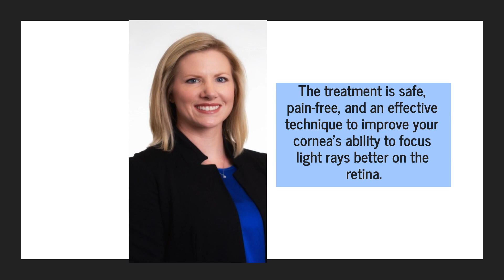Laser Eye Surgery To Correct Nearsightedness: Get Safe LASIK Treatment In South Jordan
If you’re tired of wearing eyeglasses or contact lenses and now want a more permanent solution to your refractive error issues, the eye surgeons at Clear Vision Institute can help. The South Jordan, Utah, eye clinic offers pain-free LASIK treatment. now.